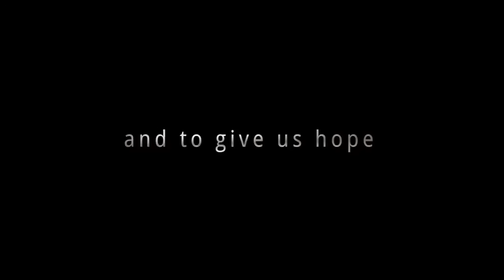Le voyage de Jane - Jane's Journey [HD]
Un film documentaire magnifique, qui retrace le parcours de Jane Goodall. Jane's Journey a été nommé aux Oscars dans la catégorie Meilleur documentaire.

"Nous devons apprendre à vivre en paix et en harmonie, non seulement les uns avec les autres, mais aussi avec la nature", tel est le credo de Jane Goodall qui, dans les années 1960, a décidé de vivre parmi les chimpanzés pour mieux les observer.

La célèbre primatologue britannique Jane Goodall sera ainsi la première à remarquer que les singes fabriquent et utilisent des outils. Ses recherches ont contribué à transformer en profondeur le regard porté sur les primates et sur la distinction entre eux et l'homme.

Après avoir pris conscience des dangers qui menacent l'environnement, elle se consacre depuis à la cause environnementale. Depuis 1986, elle parcourt le monde plus de trois cents jours par an, non seulement pour convaincre ses contemporains qu'il est nécessaire de changer de modes de pensée, mais surtout pour montrer comment on peut agir ici et maintenant avec des projets précis.

Depuis 2002, elle est aussi messagère des Nations-Unies pour la paix. En suivant son quotidien bien rempli, le film Jane's Journey réalisé par Lorenz Knauer, permet au spectateur de partager ses succès, ses joies, ses espoirs et ses passions, mais aussi les aléas d'un combat jamais terminé.